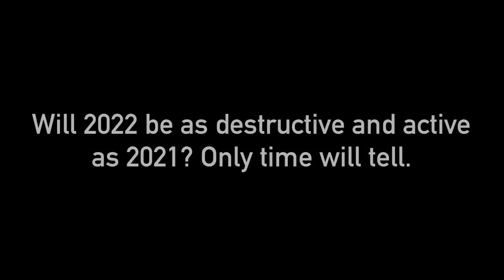2022 Atlantic Hurricane Season Animation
The 2022 Atlantic hurricane season was the first season since 1997 in which no tropical cyclones formed in August, and the first season on record to do so during a La Niña year. It was a fairly average hurricane season with an average number of named storms, a slightly above-average number of hurricanes, a slightly below-average number of major hurricanes (category 3 or higher on the 5-level Saffir–Simpson wind speed scale), and a near-normal accumulated cyclone energy (ACE) index. Despite this, it became one of the costliest Atlantic hurricane seasons on record. There were fourteen named storms during the season. Eight of them strengthened into a hurricane, and two reached major hurricane intensity. The season officially began on June 1, and ended on November 30. These dates, adopted by convention, historically describe the period in each year when most subtropical or tropical cyclogenesis occurs in the Atlantic Ocean. This year's first named storm, Tropical Storm Alex, developed five days after the start of the season, making this the first season since 2014 not to have a pre-season named storm.

The 2022 Atl was a weird season very different from the previous above average active seasons, having a just about average season breaking the 6 year long period in which these seasons were above average. Hurricane Ian though continued the streak of a major hurricane impacting the mainland United States. The only 2 majors will be memorable for the destruction they caused. And the records both Fiona and Ian broke.
Credits to @jnlt215  for the basin map and @Category ⑤ Studios for the landfall markers. Icons made by me

Reddit User: u/XxDreamxX0109